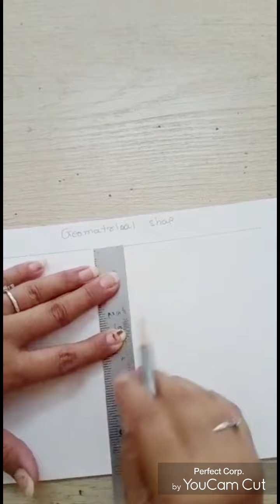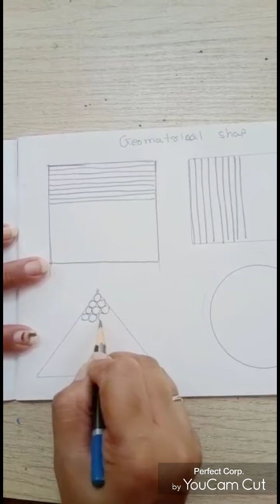shapes Drawing in pancil linning.